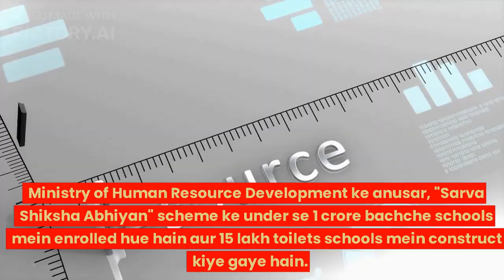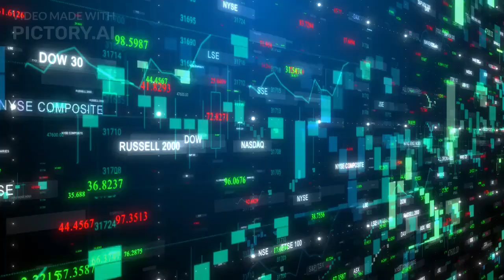#2 Modi Sarkar ke Lider ship: Positive aur Negative Policies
In this Hindi-language video, we provide an informative overview of Prime Minister Modi's leadership and the policies implemented by his government. We discuss both the positive aspects, such as infrastructure development and increased access to healthcare and education, as well as the criticisms faced by his government, including handling of the economy, environment, agriculture sector, and human rights issues. The video includes relevant data and statistics from government sources. Join us as we take a closer look at Modi's leadership and the impact of his policies on India.